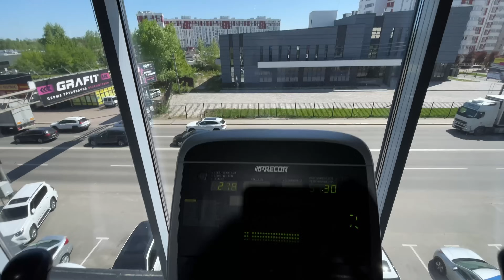Пішли з концерту до його кінця 😭 Фізкультура в барі 😅 Почали ходити в тренажерний зал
Дуже дякую за вашу активність і коментарі 😍 Будемо разом створювати найпопулярніший україномовний влоговий канал на YouTube?🔥

СЛАВА УКРАЇНІ! 🇺🇦